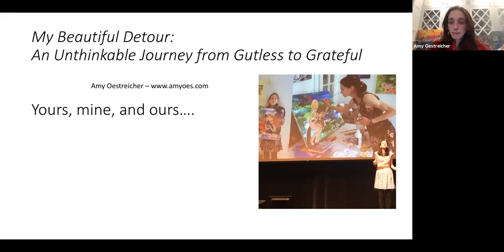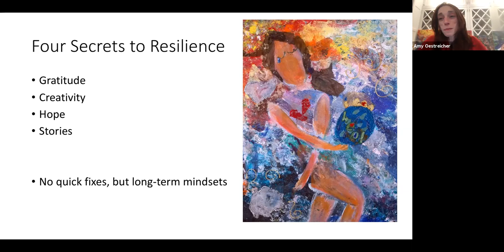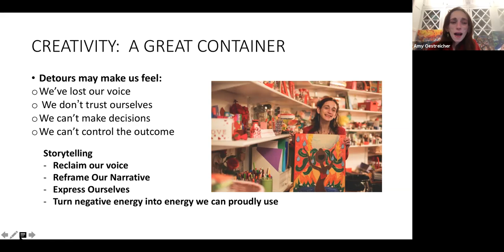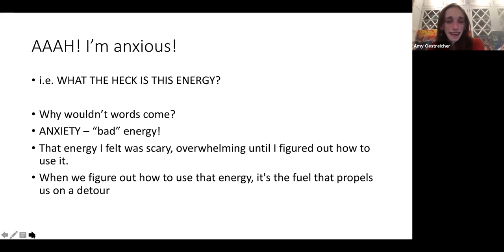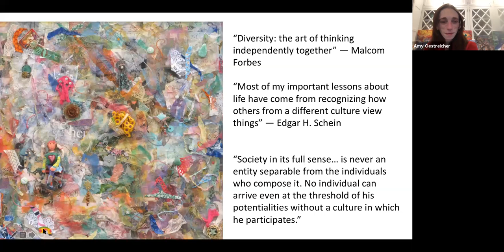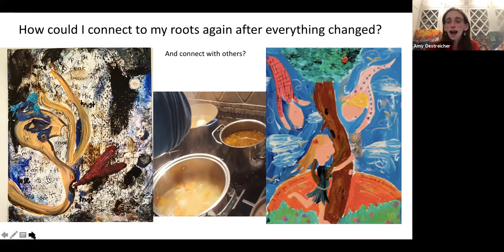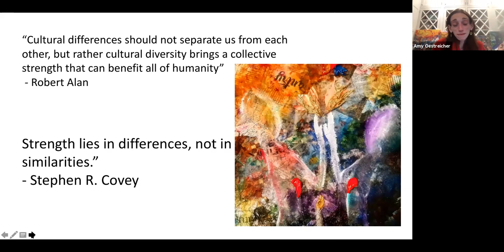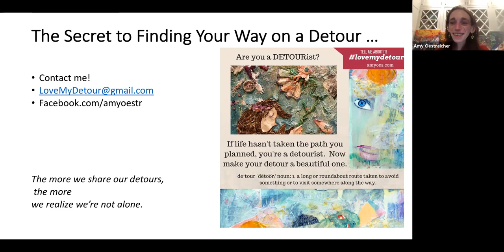"Beautiful Detour" Resilience Strategies in Uncertainty Virtual Author Talk at Hamden Library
My Beautiful Detour: Amy Oestreicher

 As part of Hamden Library's free digital offerings. Amy shares creativity-fueled resilience strategies based on her CT Press Award-winning memoir, "My Beautiful Detour: An Unthinkable Journey from Gutless to Grateful."
Join author, TEDx speaker, award-winning actress, and mixed media artist Amy Oestreicher for a “My Beautiful Detour” Creativity, Hope & Resilience Discussion on Zoom. What are the "four strategies to resilience" and how can we use them right now?

Amy's presentation is a valuable resource to people in the community who are universally struggling to handle this massive "detour" to their daily lives. She guides listeners through her own journey with honesty, insight & enthusiasm, and provides some examples of "resilience skills" we all can learn from and practice.

Connect on Facebook, twitter @amyoes or instagram @amyoes70 with LoveMyDetour